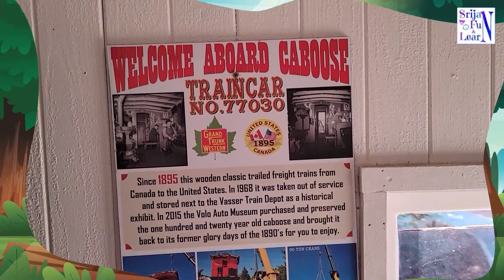Srijan Exploring Jurassic World (Part-5) | Learning Videos | Fun Video For Kids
Srijan Exploring Jurassic World with his family. Srijan plays and has fun in Jurassic park.